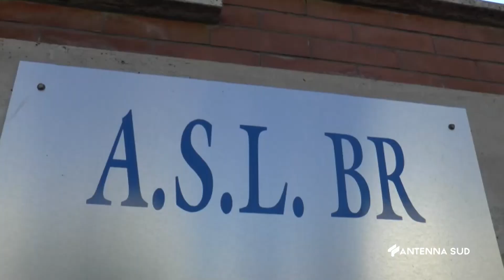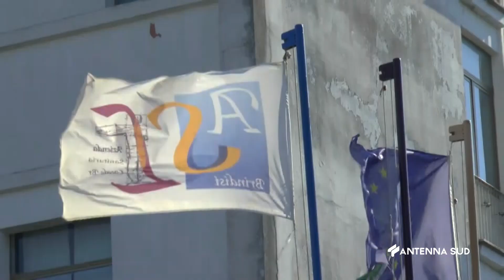21 Luglio 2023 Brindisi Asl, Capochiani in pole per nomina Dg